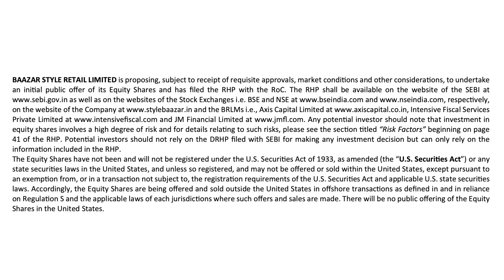Style Baazar | Corporate Film